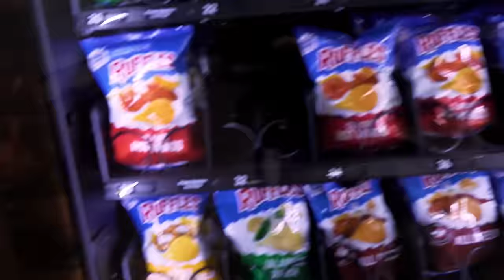Dude Perfect Home Run Derby | FACE OFF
Dude Perfect Trick Shots: Untold Stories is NOW AVAILABLE!

. There is NO better place to hold a home run derby than Dude Perfect HQ!

COMMENT with the sport you want Dude Perfect to FACE OFF in next!

🔥 Become Whistle Sports ELITE for free swag, sneak peeks at our videos, and MORE!